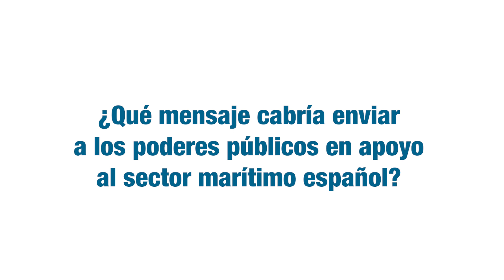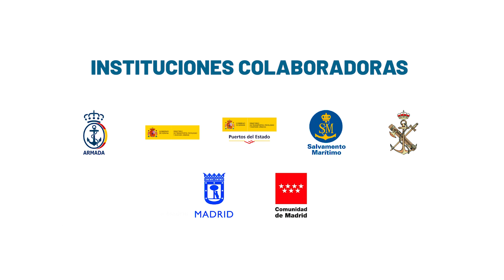V CONGRESO MARÍTIMO NACIONAL 2023. Entrevista a Jose Ramon Iribarren, Director General de Siport 21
Entrevista con Jose Ramon Iribarren, Director General de Siport 21, uno de los patrocinadores del V CONGRESO MARÍTIMO NACIONAL RLNE 2023.